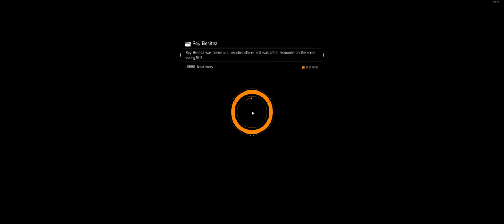The FASTEST Way to Get the TRENCH Mask - The Division 1.8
Set World Tier 2 and run through the mission until the last part. Kill the middle boss on the platform, rinse and repeat. Each cleaner boss kill takes about 30 seconds